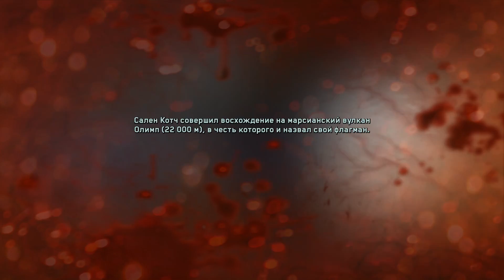Топливная башня [Call of Duty: Infinite Warfare #5]